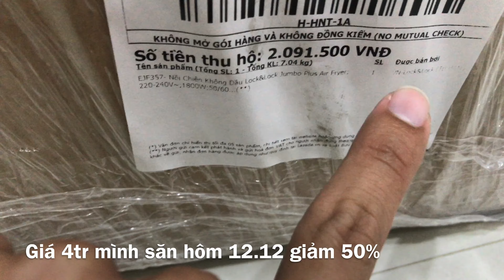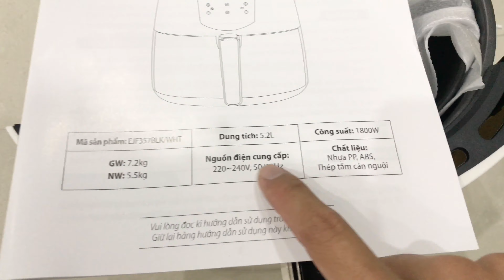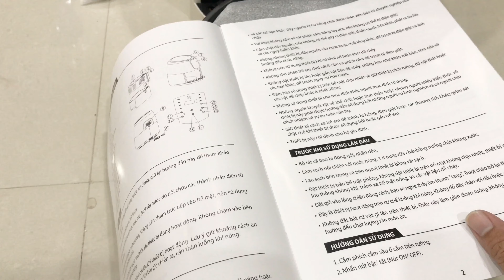Đập thùng Nồi Chiên Không Dầu Lock&Lock 5.2L giảm 2 triệu trên Lazada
Nồi Chiên Không Dầu LockLock Jumbo Plus Air Fryer 5.2L

🔻 Chào các bạn đã đến với Kênh của mình để cùng nhau kết nối và chia sẻ.